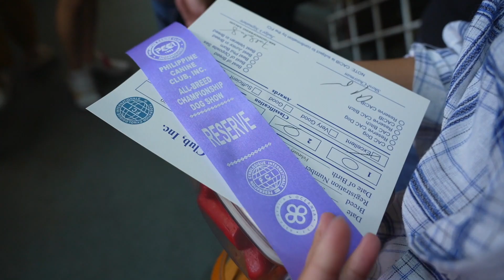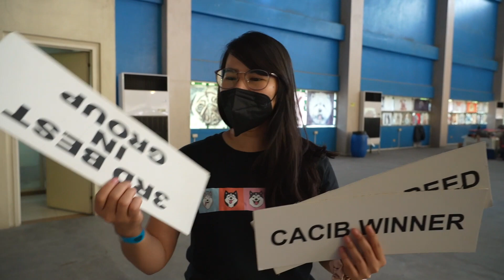NAKAPANALO NA NAMAN SI HENRI BOI NATIN! (PCCI MARIKINA DOG SHOW)